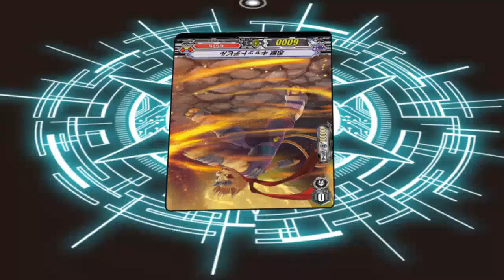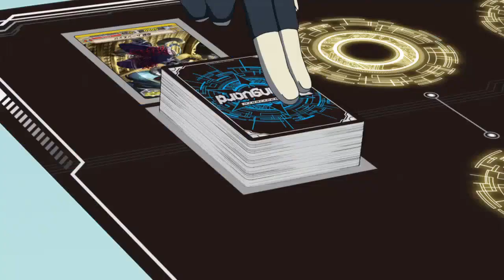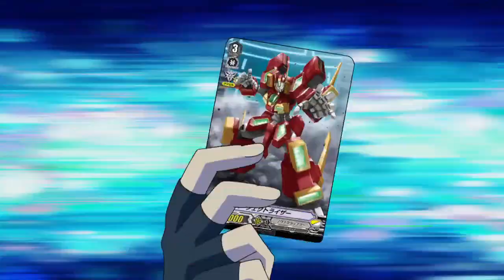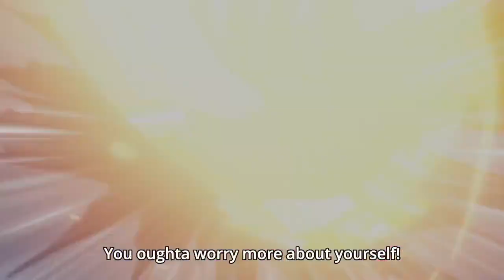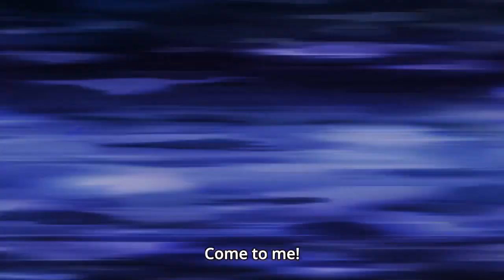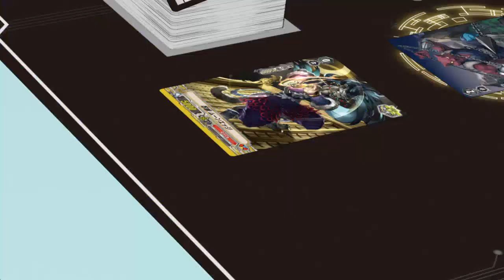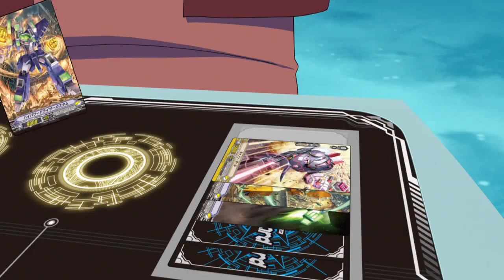Cardfight Vanguard!! V Kamui vs Kyou